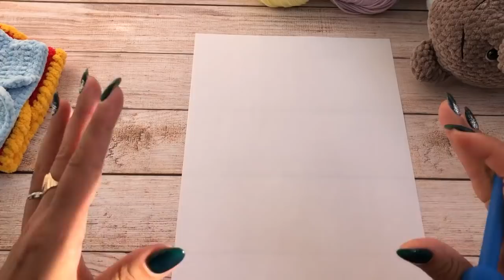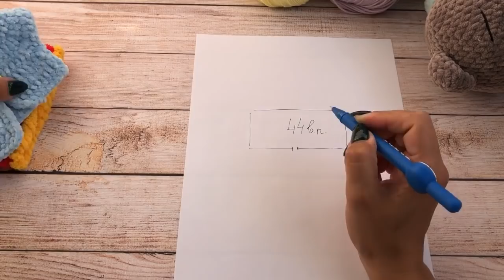СУПЕР !! КОФТОЧКА ДЛЯ МИШУТКИ..ПОДРОБНЫЙ МАСТЕР КЛАСС..